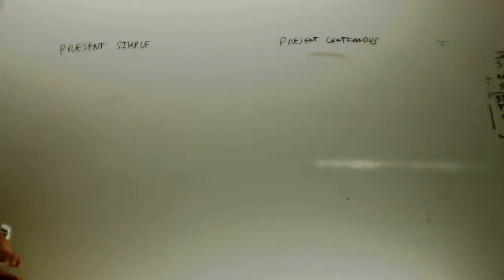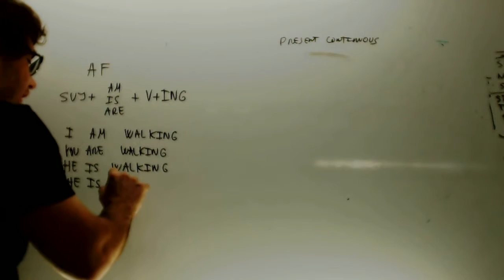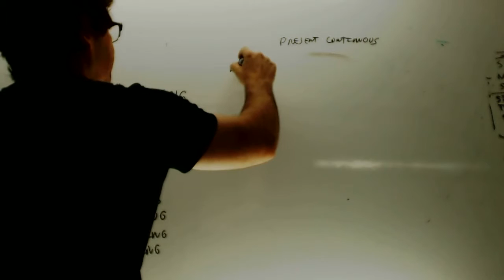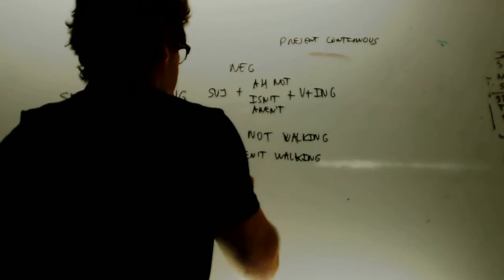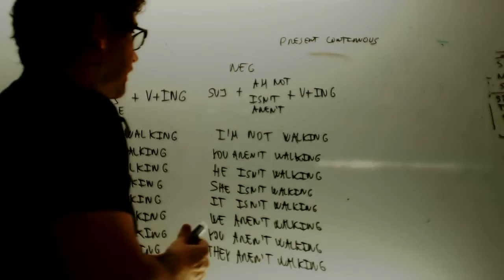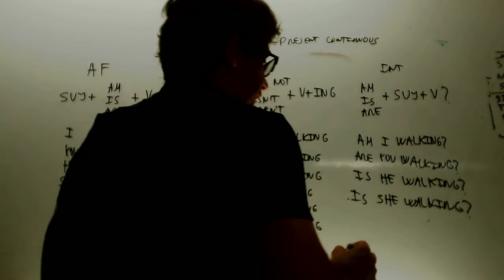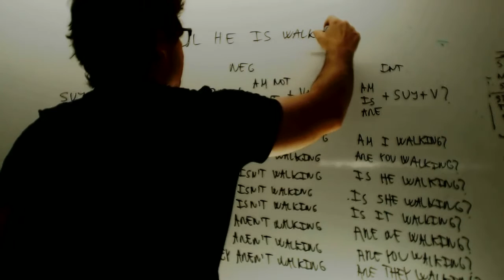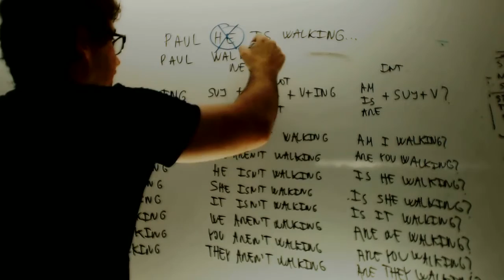Presente continuo Ingles 2 ESO Academia Usero Estepona